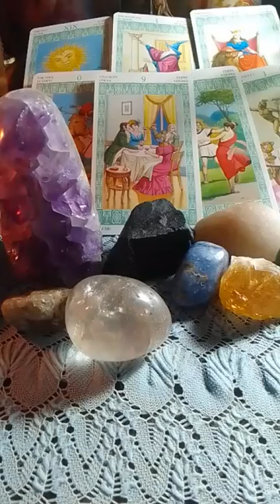Lectura de cartas gitanas Uruguay theworld @robertocartomante Clásico Peñarol -Nacional